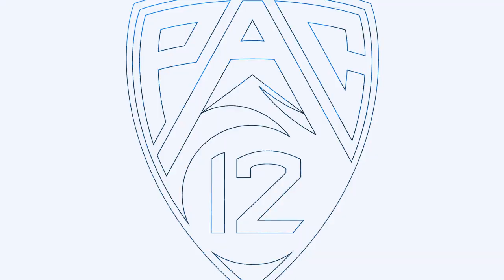Maricarmen Reyes floats incredible ball for UCLA goal | Highlight | College Women's Soccer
UCLA midfielder Maricarmen Reyes scores her second goal of the season in a matchup against Cal State Fullerton. Follow Pac-12 women’s soccer this season with the Pac-12 Now App. Download the Pac-12 Now App today and set alerts for Pac-12 women’s soccer to make sure you never miss a moment of the action. Pac-12 Now is available today in your app store for iOS, Android, and Apple TV.